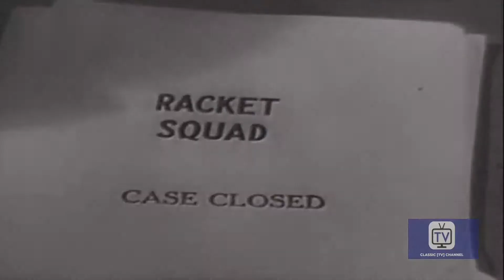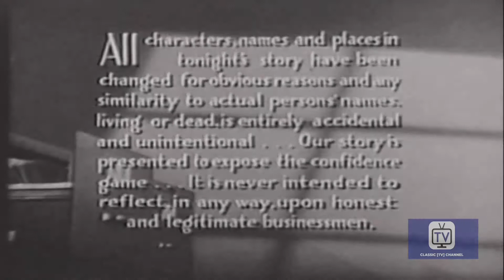Racket Squad | Reed Hadley | Season 2 | Episode 17 | 1951 | Knockout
A fixed prize fight brings the squad closer to nabbing the culprits.
RACKET SQUAD is an American TV crime drama series that aired from 1951 to 1953. The format was a narrated anthology drama, as each individual episode featured various ordinary citizens getting ensnared in a different confidence scheme. Episodes were introduced and narrated by Reed Hadley as "Captain John Braddock," a fictional detective working for a police department in a large, unnamed American city. Braddock served as the series' host and narrator and also interacted in many episodes.

The show dramatized the methods and machinations of con men and bunko artists. At episode's end, Captain Braddock gave viewers advice on how to avoid becoming the victim of the confidence game illustrated in the episode. Plots were based on actual case files from United States police departments, business organizations and other agencies. This series dramatizes confidence games which fall under the jurisdiction of Captain John Braddock.

Directed by James Tinling, George Blair, William Beaudine
Starring Reed Hadley, Hugh Beaumont, Keith Richards

Cast
Reed Hadley as Capt. John Braddock
Hugh Beaumont as Narrator (prologue)
Keith Richards as Charley Woods
Griff Barnett as Claude Anderson